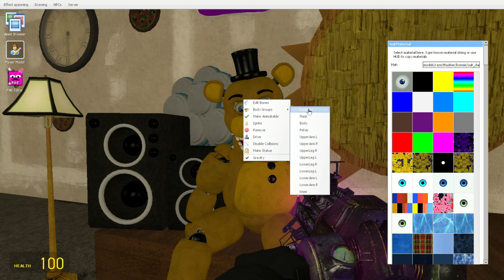Bonnie's wrath -part 1